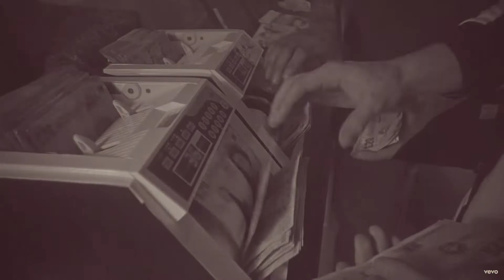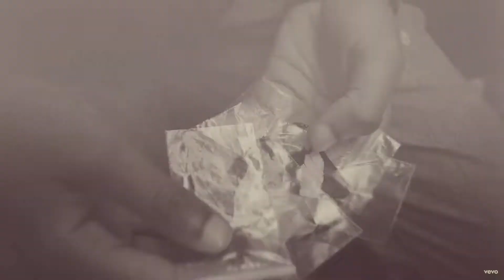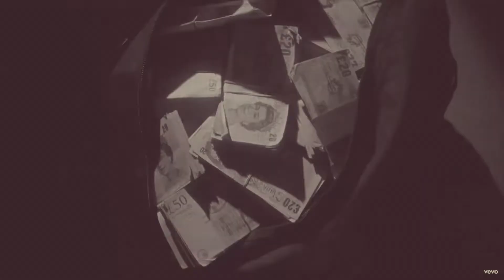jak balansować na nartach poradnik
Pendy umarł a gang ghosterów z Wisconsin nie istnieje, wszystko przemija poza doświadczeniem